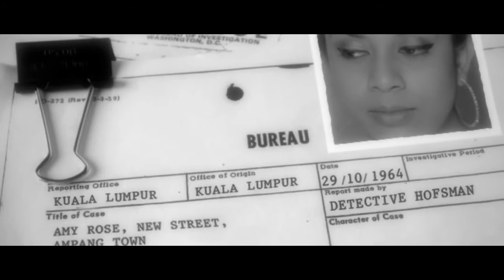Amy Rose 48 Hours Film Project Kuala Lumpur 2011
Shot this film in 48 hours for the 48 hours Film Project Kuala Lumpur 2011. The film was shot with a canon 550 and 60D.